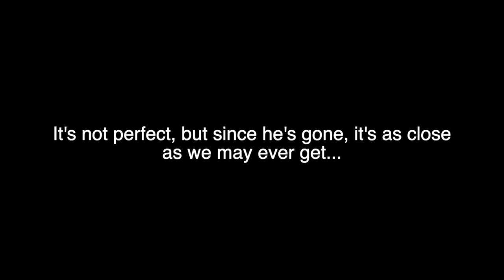JFK's Unspoken Words Revived: AI Voice Synthesis Recreates Lost Speech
Experience history like never before! We've harnessed cutting-edge voice synthesis technology to recreate JFK's final undelivered speech, revealing the powerful message that was never heard.